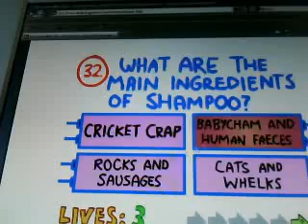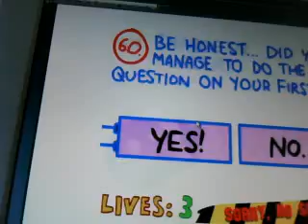the impossible quiz is tough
ITS TOUGH AS CRAP!